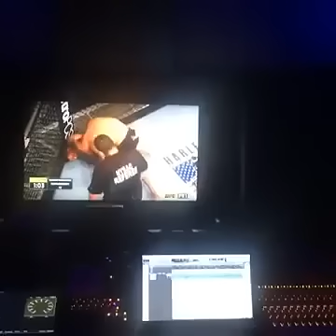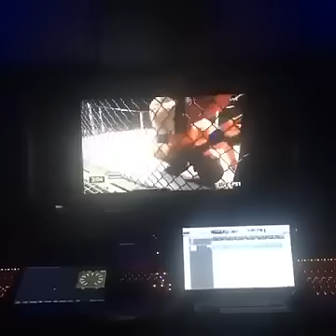Snoop Dogg Reacts To Khabib Nurmagomedov's Win Over Michael Johnson at UFC 205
Snoop Dogg's hilarious reaction to Khabib Nurmagomedov's Win Over Michael Johnson at UFC 205.